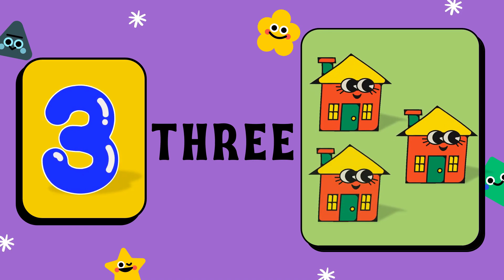Learning Numbers for Toddlers | Fun & Easy Count-along for Toddlers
Welcome to our fun and engaging learning adventure! In this video, we're teaching toddlers how to recognize and count numbers 1 to 4 using colorful visuals, cheerful songs, and interactive activities. Perfect for preschoolers and young learners, this video will help your little ones develop essential early math skills while having a blast!